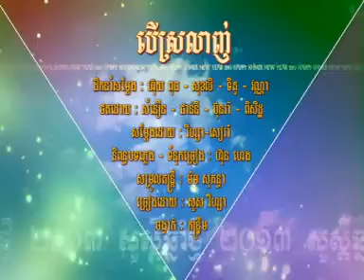[ RHM Vol.187 ] Ber Srolanh (Surs Viza) (#04.NEW RELEASE March 2013)